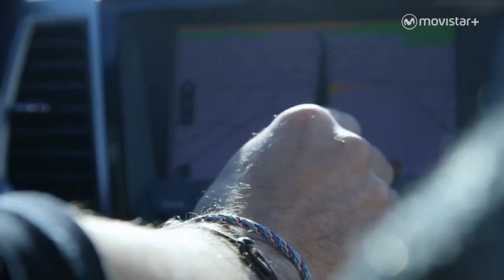La Huida: Interrogatorio simultáneo | #0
Nuestros investigadores se disponen a realizar dos interrogatorios simultáneos para que no se filtre información entre unos y otros y las revelaciones puedan ser más útiles.